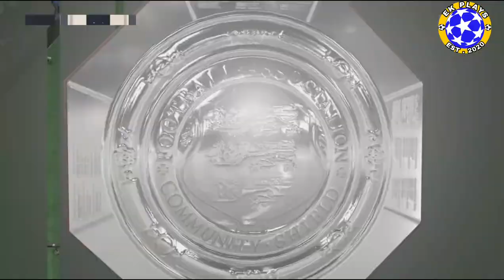FIFA 23 - Arsenal VS Manchester City | FA Community Shield Finals | @ Wembley Stadium | EK PLAYS 🔥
➡️ Hello guys welcome back to my YouTube channel in this video Mikel Arteta and Arsenal hosts Pep Guardiola's Manchester City The Treble Winners from last season in The Fa Community Shield Finals held at the Wembley Stadium.  This video is recorded on high definition on PS5 on FIFA 23 with AI difficulty set to legendary by EK PLAYS

➡️ What Do you think who will win this game

Arsenal OR Manchester City

➡️ Peace ✌🏻